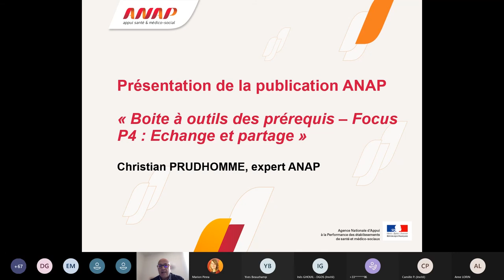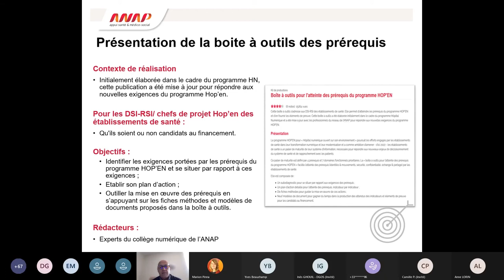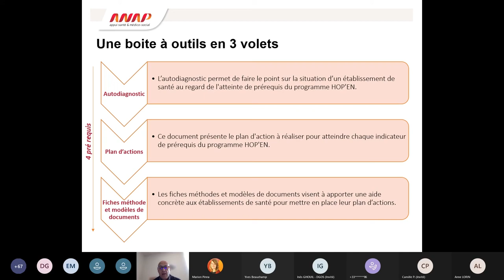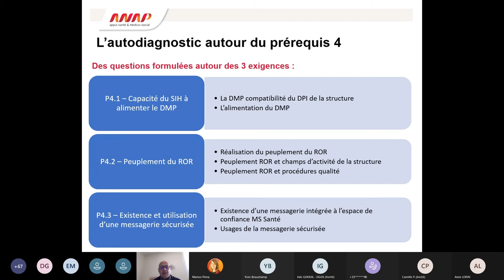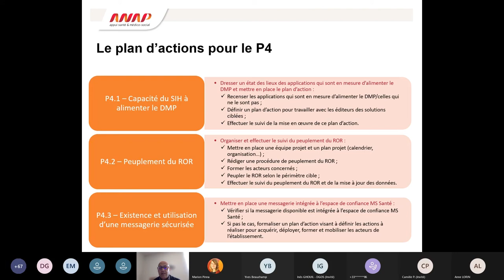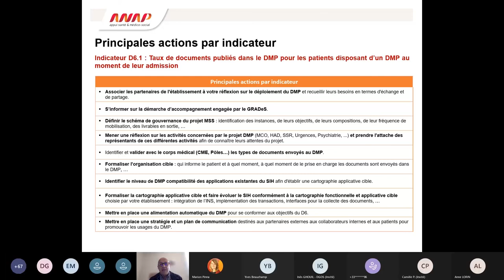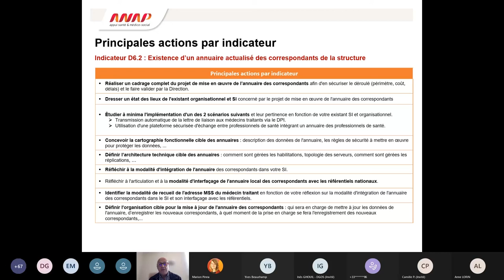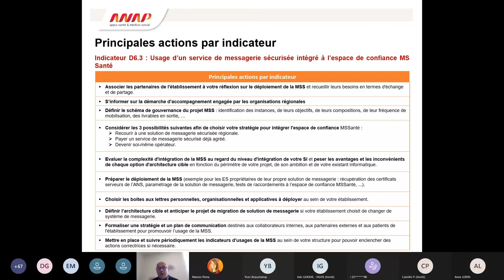Cycle de webinaires HOP'EN : P4 "Echange et partage" et D6 "Communiquer et échanger" (partie 4)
Présentation de la "Boite à outils des prérequis – Focus P4 : Echange et partage" et de la "Boite à outils D6 pour communiquer avec les partenaires", par Christian PRUDHOMME (expert du collège numérique de l’ANAP)

L'ANAP a mis en place un cycle de webinaires pour accompagner les établissements de santé dans la mise en œuvre du programme HOP'EN : une aide concrète pour atteindre les exigences du programme. Ce webinaire vous présente le prérequis 4 "Echange et partage" et le domaine 6 "Communiquer et échanger avec les partenaires". Il vous apporte des clés pour développer et simplifier l’échange et le partage d’informations sécurisées entre la ville et l’hôpital dans une optique de parcours de soins coordonné et décloisonné.